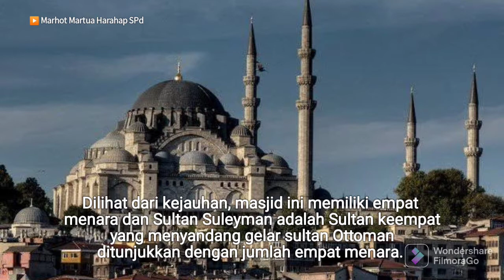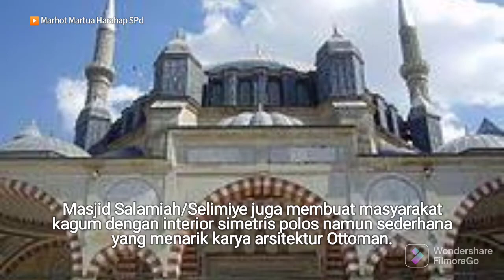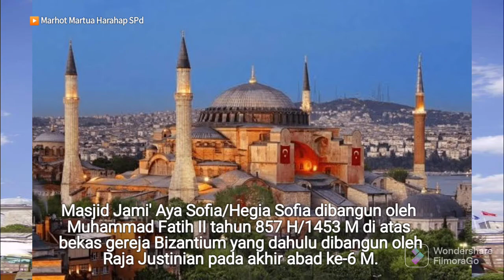Masjid-masjid tertua di Benua Eropa |Marhot Martua Harahap SPd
Masjid Jami' Sulaimaniah
(Turki.

Masjid Salimiah di Adrinah
(Turki).

Masjid Jami' Cordoba
(Spain/Spanyol)

Masjid Jami' Aya Sofia/Hegia Sofia
di Istanbul, Turki

Marhot Martua Harahap SPd